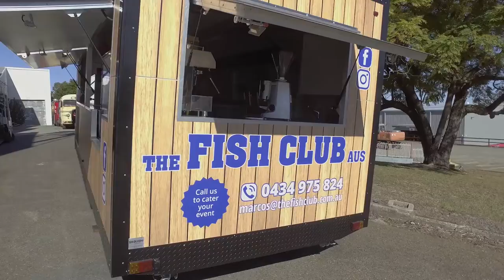'Fish Club' Custom Built Food Truck | VAN DEMONS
More details and pics -

Want us to build your food truck? Let's talk shop -
ABOUT VAN DEMONS VANS
We are Australia’s leading food truck manufacturer. We can assist through the entire food van process, from initial concept to design, manufacturing, sign writing, even council approvals.

Whilst our core business revolves around the serving of food and beverages from a vehicle or trailer, whether it is from a food van, a food truck, a converted van or ute, we can also build mobile offices and accommodation vans. Our craftsmen are multi-talented – there’s not much they can’t do. They have been building trailers in Brisbane for over 30 years and are the best in the business.

Address: Door 6, 35 Evans Rd, Salisbury